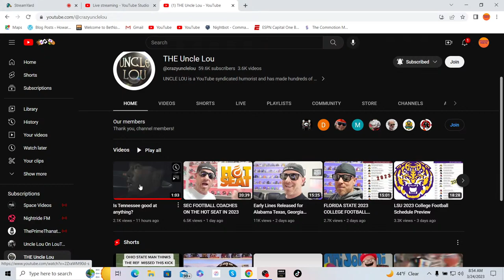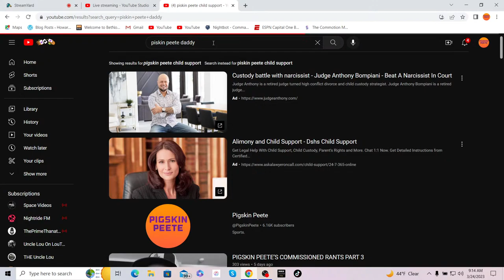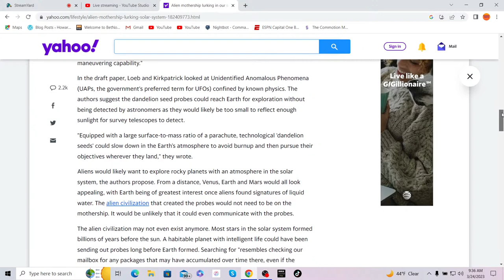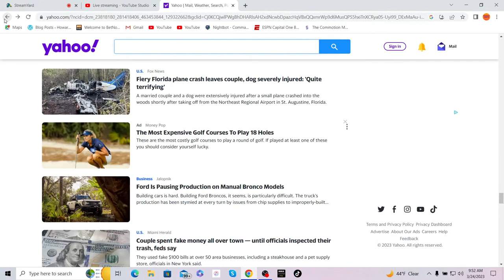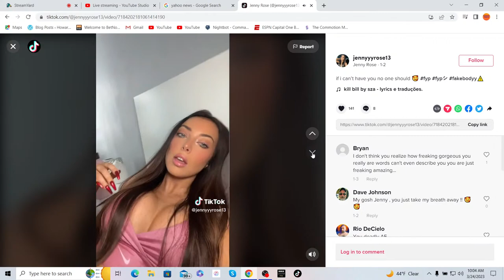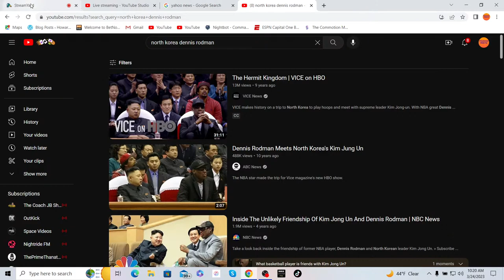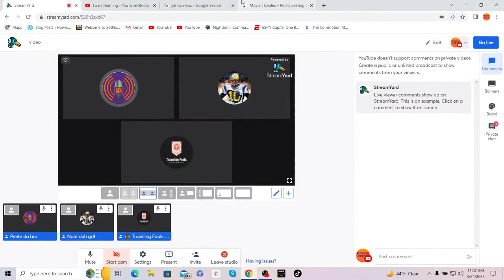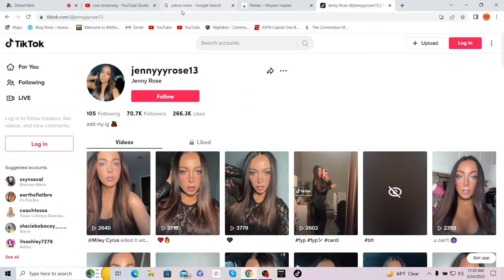MIDDAY SHOW EPISODE 98 | ITS THE SAME SHOW JUST EARLIER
Pigskin Peete is a Clemson, and Carolina Panthers fanatic!  He covers college football and NFL year round!  His opinions do not reflect the opions of anyone who has any sense whatsoever!  if you get offended by his opinion too bad!

Follow him on Twitter @PeetePIGSKIN